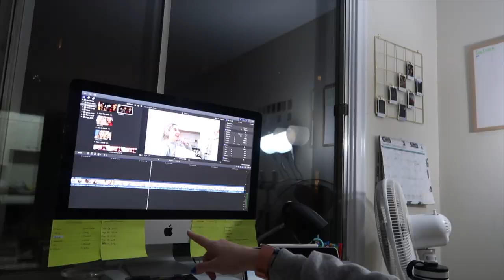I TRIED VLOGING TRAINING | VLOGMAS DAY 4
FAQs

18

Trampoline Level?
National 5

DMT Level?
National 6

♡ Carly ♡